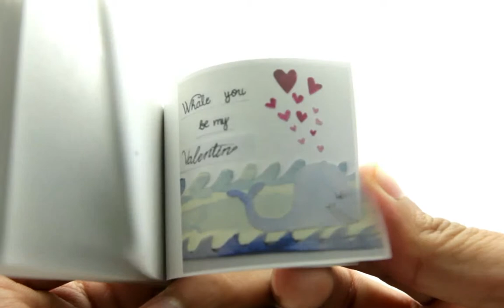Whale You be my Valentine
Flipbook of a whale asking the question with a playful twist on words.